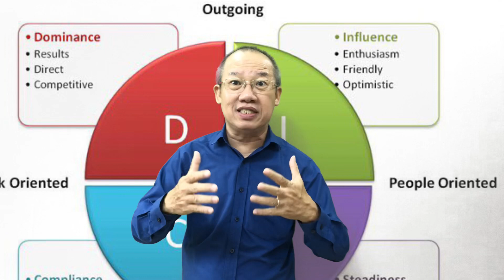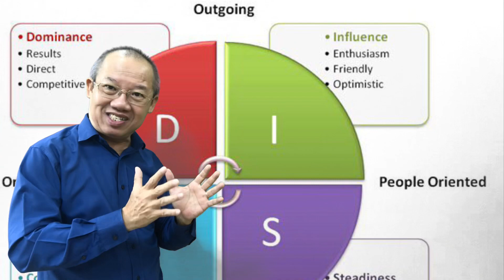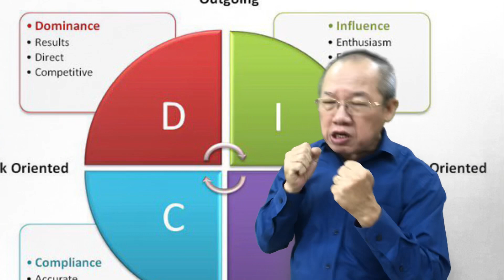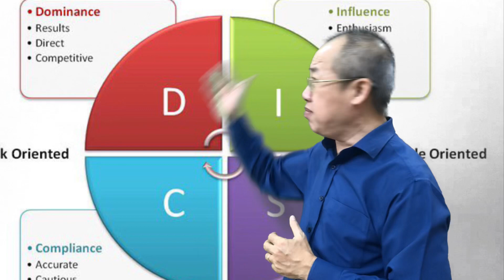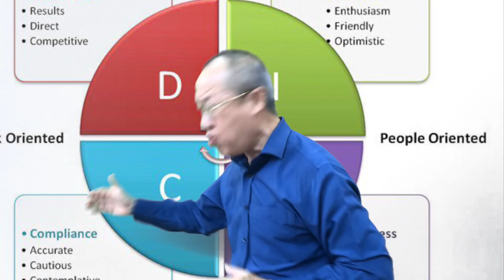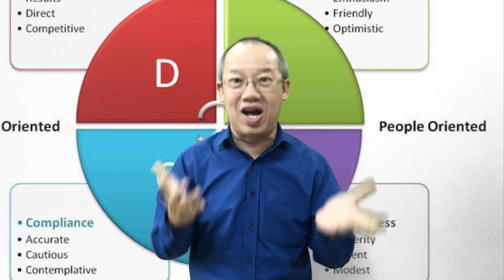KAIZEN QUẢN TRỊ HIỆU QUẢ TỨC THÌ TẬP 13: KAIZEN TÍNH CÁCH NÂNG CAO NĂNG LỰC LÃNH ĐẠO HIỆU QUẢ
Kaizen tính cách nâng cao năng lực lãnh đạo hiệu quả thông quả mô hình DISC